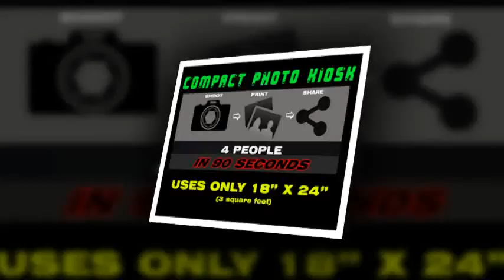New York We Shoot Print Upload Branded Photos @ Trade Events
New York Green Screen Photography, Candid & Kiosk Style Photography
New York Step And Repeat Photography
New York Onsite Photo Prints At Trade Shows